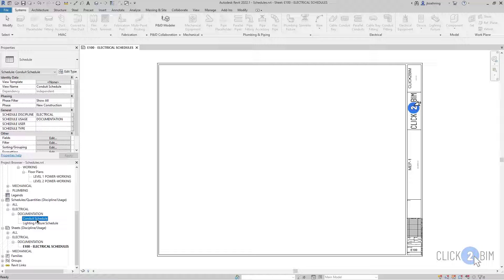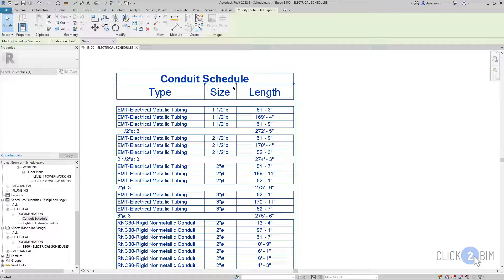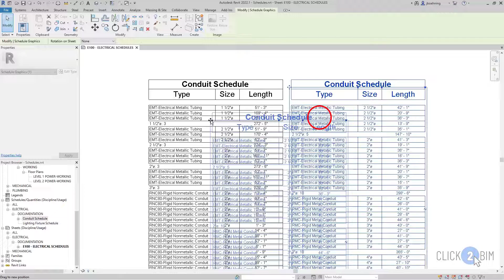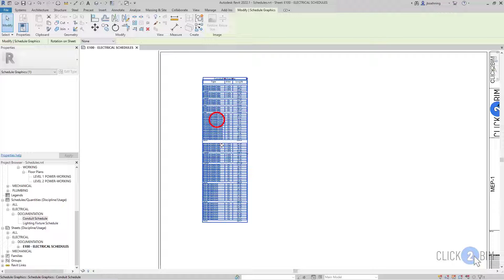Place Schedules on a Sheet in Revit